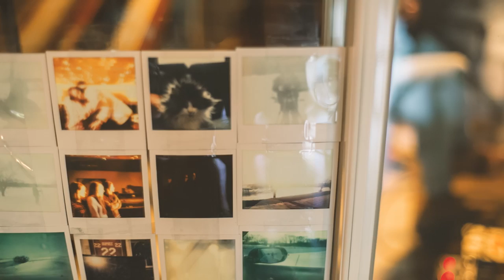The Tallest Man on Earth - A Short Film about Dark Bird is Home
Directed by: Dan Huiting
Cinematography by: Dan Huiting and Lauren Josephine
Edited by: Lauren Josephine
Story editing by: Steve Marsh
Poem: "Allegro" by Tomas Tranströmer